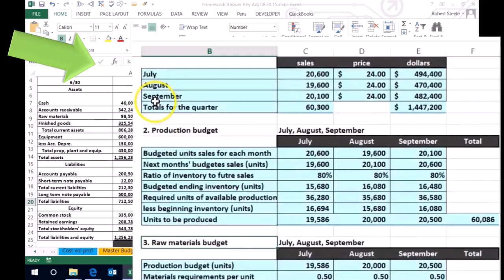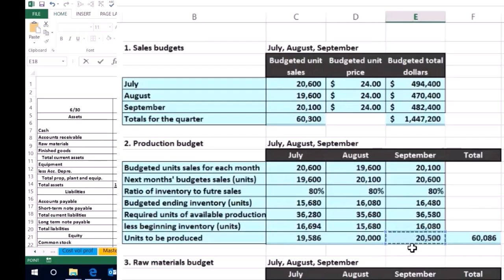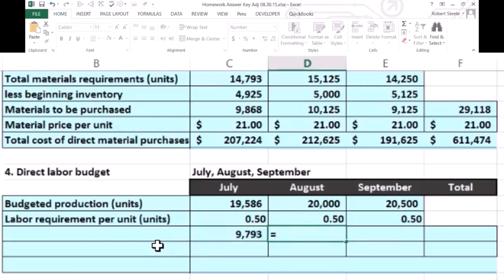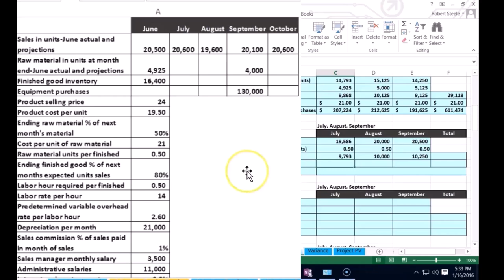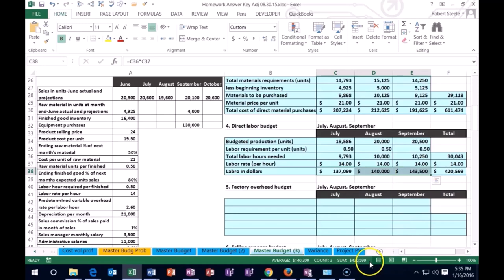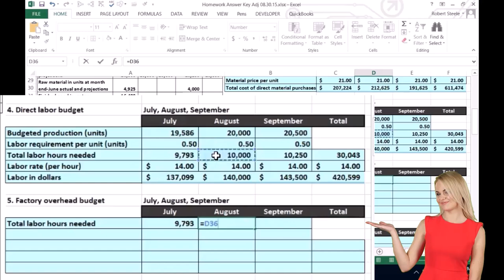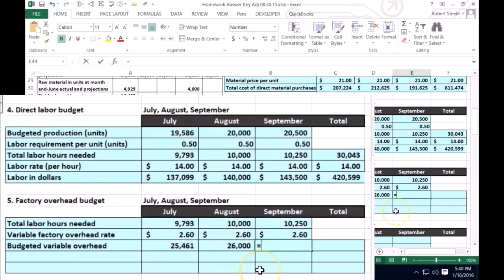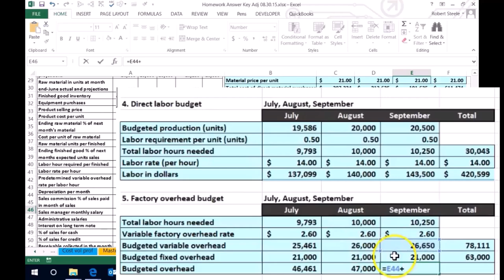Presupuesto maestro, Presupuesto de mano de obra directa, cómo calcular Parte 4 220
Presupuesto maestro, Presupuesto de mano de obra directa, cómo calcular Parte 4
Contabilidad Gerencial